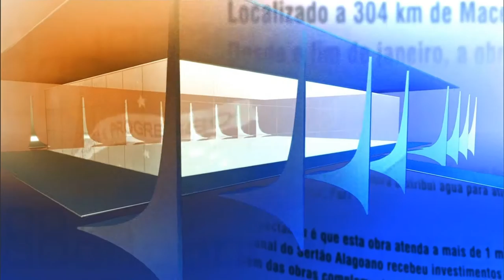Direto do Planalto - 31 de dezembro